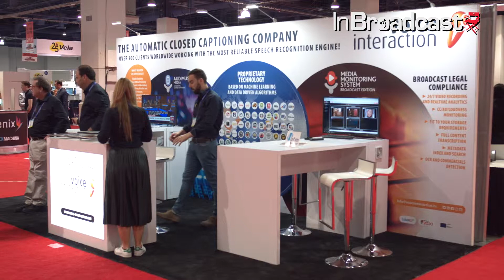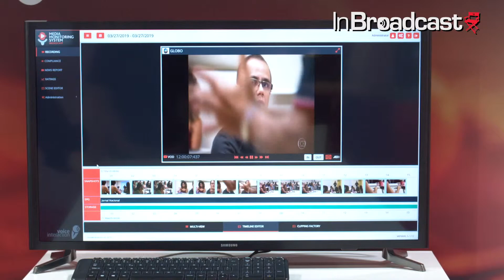Media Monitoring based on Speech Processing technologies at NAB Show, by VoiceInteraction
VoiceInteraction presents at this year’s NAB Show its innovative solution for Media Monitoring prepared for the broadcast industry.

Want to know more? Contact